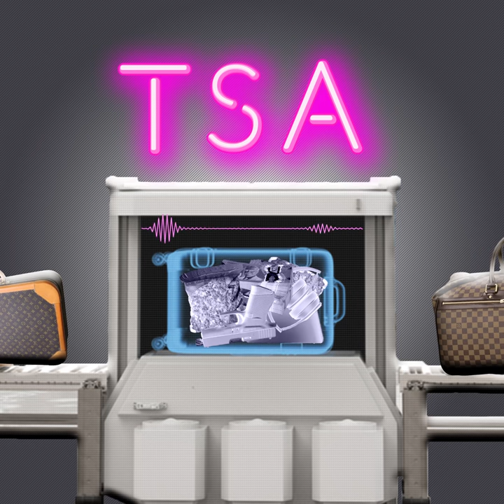Ready (Official Audio)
The Official Audio Release For "Ready" From 6's "TSA EP" Streaming Now On All Platforms.

Artist:   @rohzez
Engineer: @karoshi_sound
Graphics:  @Rohzez

& Get Ready For The FLIGHTPLAN!!

LYRICS:
I've been, waiting
Now I'm Ready, I'm Ready
I see, hating
But I'm Ready, I'm Ready
I been, waiting
Now I'm Ready,  ready

I'm ready, my palms steady
Shooting heavily, hooping plenty
We some wild ones so they better foul up
Started winning games once I turn the scowl up
Took a penalty turned it to a power up
Hella Minute Maid where you get your style from
You better breeze past, with your little sweet ass
Flow ain't never gonna last you when the beat pass
I ain't got the time to fuck around with these lads
So either get up off my dick or get some knee pads
Need to be, sane--  freeze frame
I'ma close my eyes up & let the beat bang
Go on get me fired up the writing be flame
I just do what is required always catching me saying: